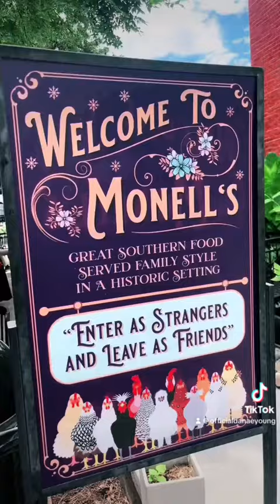My Trip to Nashville Pt.2-4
This is why I haven’t been uploading cover songs or originals in a while. #2024